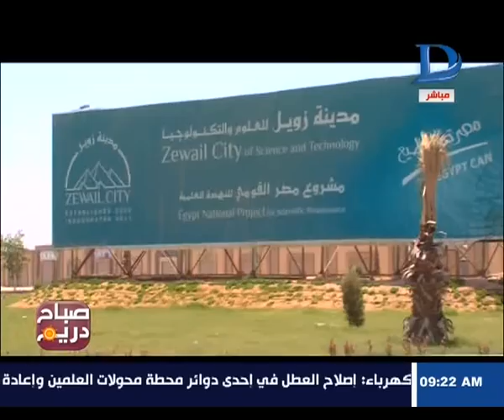صباح دريم | أراء ساكني المدن الجديدة حول مستوى الخدمات العامة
أراء ساكني المدن الجديدة حول مستوى الخدمات العامة